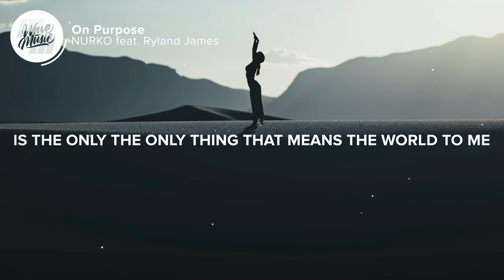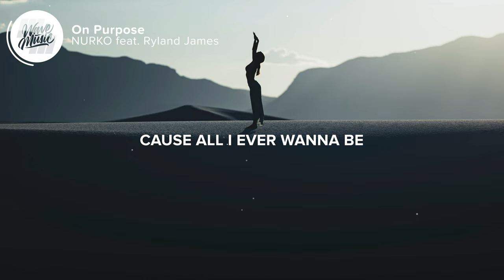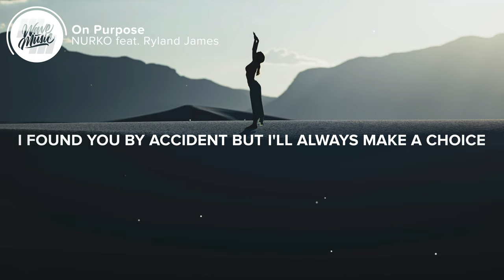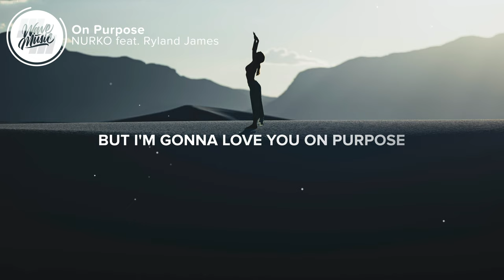NURKO - On Purpose (Lyrics) feat. Ryland James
⚡️I'm gonna love you on purpose

🎤 Lyrics: NURKO - On Purpose (feat. Ryland James)

0:00 - Intro

0:17 - Verse 1
[Verse 1: Ryland James]
I've seen the world and all it's wonders
Chasing after every shiny thing
And in the past few years what I've discovered
Is the only the only thing that means the world to me
Is holding on to you no matter what
Don't wanna take for granted what we got

0:57 - Chorus
[Chorus: Ryland James]
So, I'm gonna love you on purpose
And give you every piece of me
And diving deeper than the surface
Cause all I ever wanna be
Is someone you can lean on when you feel alone
There is no distance that I wouldn't go
You can count on me to put the work in
I'll make mistakes, I won't be perfect
But I'm gonna love you on purpose

1:27 - Drop
[Drop: Ryland James]
Ooh
Ooh

2:02 - Verse 2
[Verse 2: Ryland James]
It's too easy to exist without intention
Lost in the distractions and the noise
But you deserve to have all my attention
I found you by accident
But I'll always make a choice

2:29- Chorus
[Chorus: Ryland James]
To love you on purpose

3:29 - Drop
[Drop: Ryland James]
But I'm gonna love you on-
Ooh

👨‍💻 If you like "NURKO - On Purpose (Lyrics) feat. Ryland James" check out these other tracks for singing along, chilling out, or maybe even karaoke or language learning:

Picture credit
📷 Leo

👩‍💻 Share NURKO - On Purpose (Lyrics) feat. Ryland James with your friends!